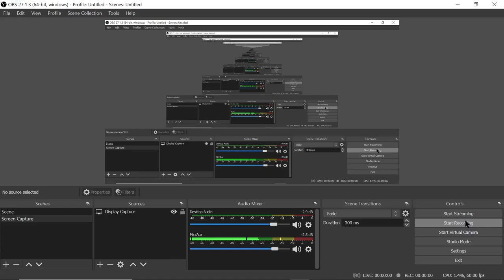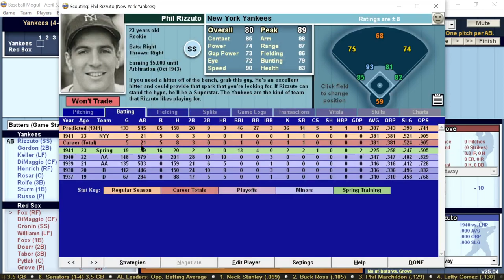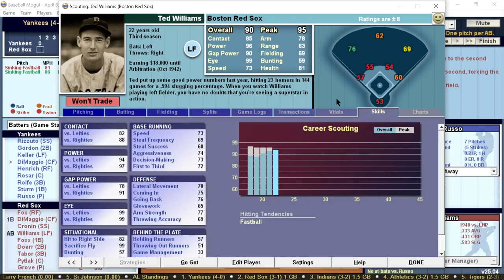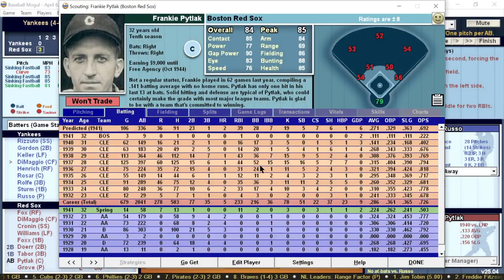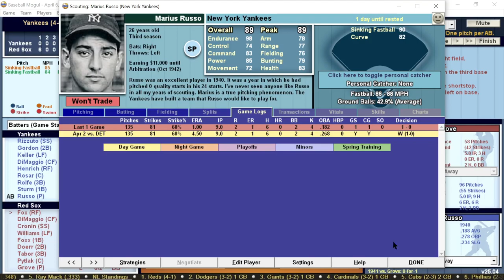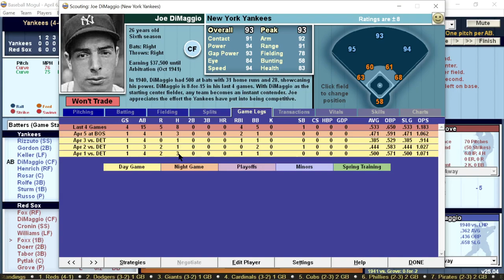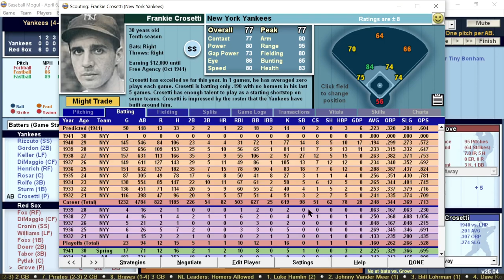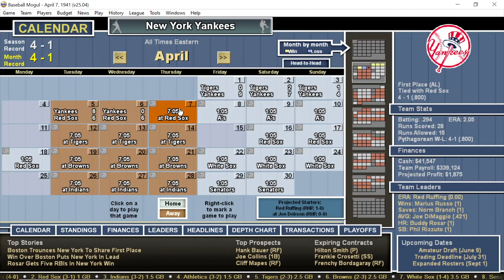New York Yankees vs. the Boston Red Sox | Simulated in Baseball Mogul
The Yankees start 1941 with a four-game winning streak. Can the Red Sox pitcher - Lefty Grove - finally end the Yankees' winning ways at the start of the 1941 MLB season?